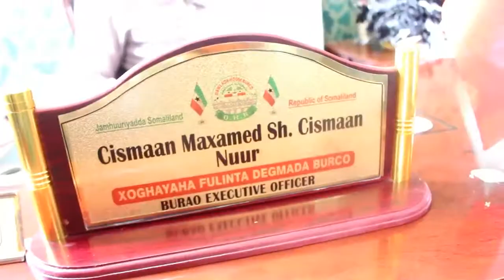"Dib ayaanu u dhisaynaa Biriishka Ceel gooni" Xoghayaha Dawlada Hoose Burco